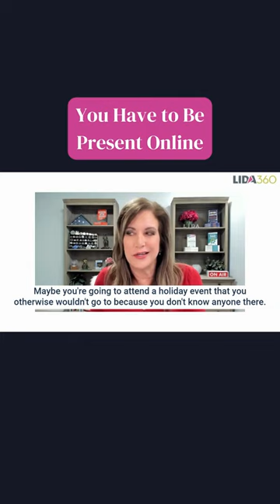You Have to be Active Online!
Your personal brand is the "You" that the world sees. While the people you interact with in person every day get to experience it firsthand, your online presence is also a significant aspect of that image. It's just another opportunity for you to be seen.

This week, here are a few more ideas of how you can show up online in simple ways:
• Comment on two posts from people in your industry.
• Share a relevant thought piece with your input as the caption.
• Share a photo of you being out in the world, showing up as the YOU you want to be. (Hint: You don't have to be in the photo! It can simply be your cup of coffee at a networking event!)